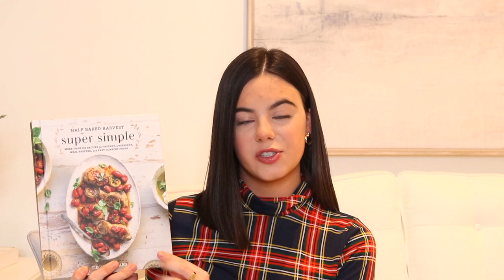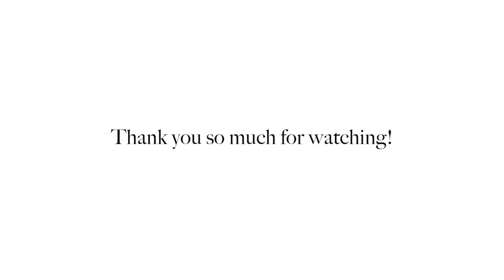VLOGMAS DAY 11 | christmas gift ideas for guys & girls!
Hi friends! Welcome back to Vlogmas Day 11! Today we have a gift guide video! I just compiled a bunch of random gift ideas that I thought would be great to give people for the holidays! Everything is linked down below and I hope you enjoy it!

Items Mentioned in order:

Purple Hat:

Green Sweater:

Amazon Blanket:

Half Baked Harvest Cook Book:

Charcuterie Butcher Paper:

Anthropologie Grey Coasters:

Footed Cake Stand:

Crate and Barrel Christmas Trees:
Sold out:(

Personalized Airpod Case:

Chocolate Chip Cookie Skillet:

Stonewall Kitchen Mix:

FAQ:
Where do you go to school?
Miami University!
Cleveland, OH